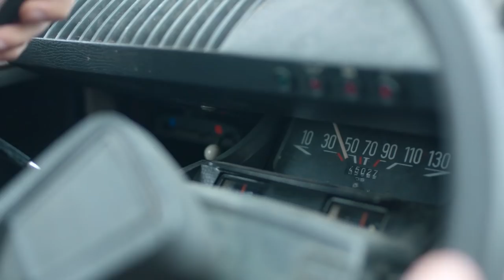Citroën Generations - Episode 1 - France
Florent, the 49 year-old father has been fond of Citroën since his youth. His two sons, Louis and Quentin share his passion of renovating old models.
Their new challenge? Convert an 1964 2CV to four-wheel drive. Getting their hands dirty with the help of their father, the handymen brothers give a revamp to a historic passion.